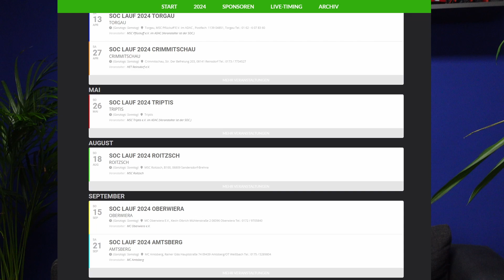DAS kommt 2024 auf euch zu | Kevin Zockt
Was erwartet euch im Jahr 2024 auf diesem Kanal? Hauptsächlich schauen wir drauf welche Gamers ich in Videos und Livestreams bringen werde, natürlich aber auch wie es mit Enduro und Co weitergeht.

Ihr wollt mich Supporten? Mithelfen und beim Aufbau des Kanals helfen? Dann könnt ihr gerne eine kleine Spende dalassen...

🟣TWITCH LIVESTREAMS🟣

Mein Equipment:

PC
Grafikkarte: Radeon RX6900XT Red Devil
Prozessor: AMD Ryzen 7 3700X
Mainboard: Asus ROG Strix X570-EGaming
Bildschirm: 2x Asus VG248QE + 1x LG

⌨️Tastatur: Razer Blackwidow X Chroma
🕹️Lenkrad: Logitech G29 mit Shifter
🎤Mikro: Auna Mic 900
🖱️Maus: steelseries Rival110
🎧Headset: Razer Kraken X USB
📷Webcam: C920 HD PRO Webcam
💻Laptop: Acer Aspire V17 Nitro
📷Kamera: Sony ZV 1
📷Drohne: DJI Mini 3

Sonstiges:
🎞️Aufnahmeprogramm: OBS
🎬Schnittprogramm: Davinci Resolve
✂️Bildbearbeitung: Corel PaintShop Pro X7